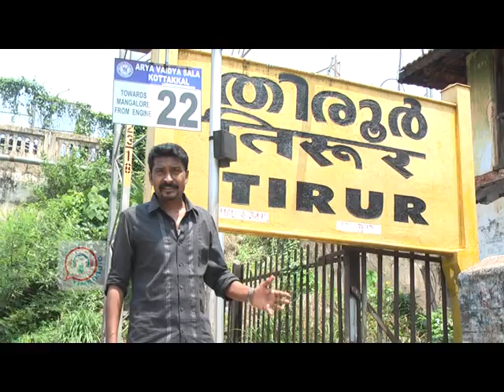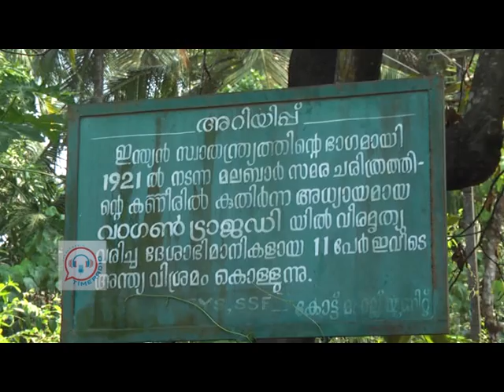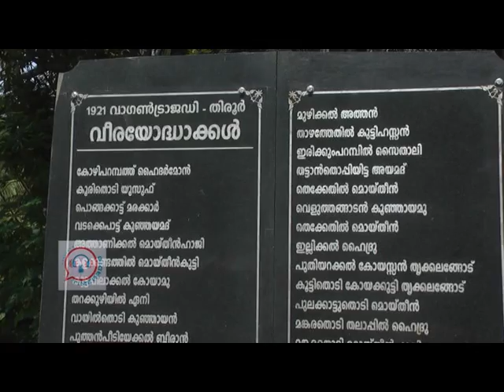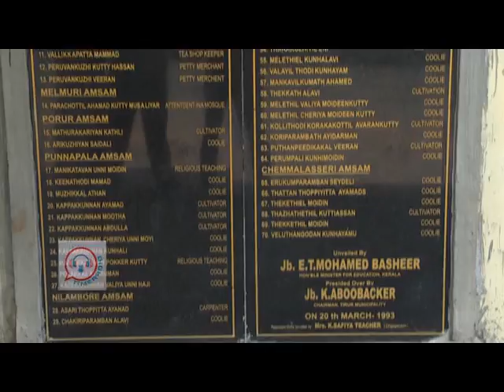വാഗൺ ട്രാജഡി മറന്ന്.. മുഖം മിനുക്കുന്ന റയിൽവേ .Shocking Report by Time media .. Third Eye....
Time media
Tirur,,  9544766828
വാഗൺ ട്രാജഡി  മറന്ന്.. മുഖം  മിനുക്കുന്ന റയിൽവേ  ...